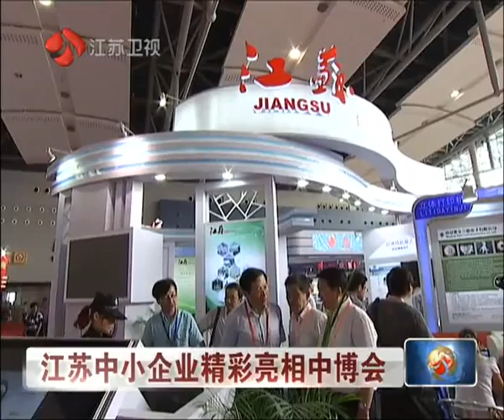江苏中小企业精彩亮相中博会